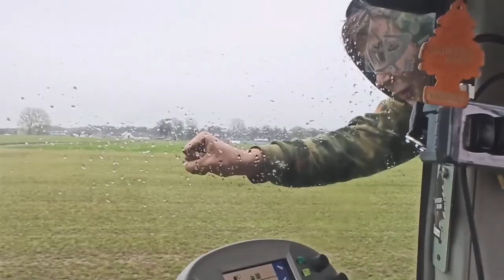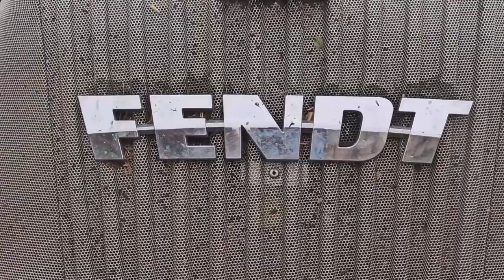MISS ŁOMŻY W FENDT'DZIE✯DZIEWCZYNY NA TRAKTORY 2020✯GNOJOWICA&ORKA✯GR.NIZIK✯2xFENDT✯MF✯2xFLIEGL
MUZYKA:
1) East Clubbers - Equal in Love (KriZ Van Dee 2.20 Bootleg)
2) MC ŚWIERZB - HEJ MALEŃKA, JESTEM ROLNIK
3) Fuze - Save me (MORENOX REMIX)
4) REWILO - Pompo Nelle Casse (Original Mix)
5) Delerium ft. Sarah McLachlan - Silence (Martin Vide Bootleg)